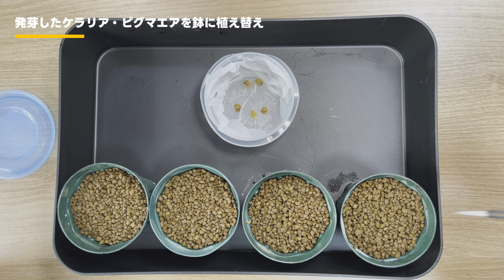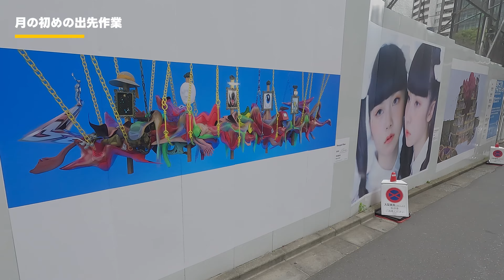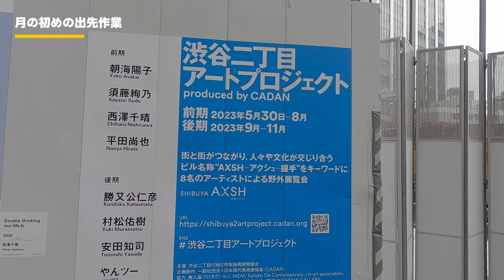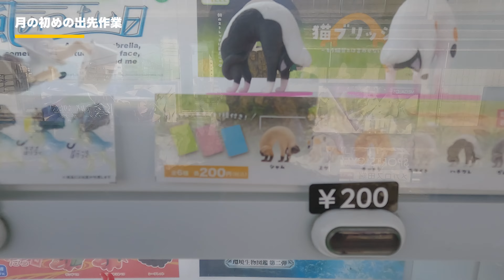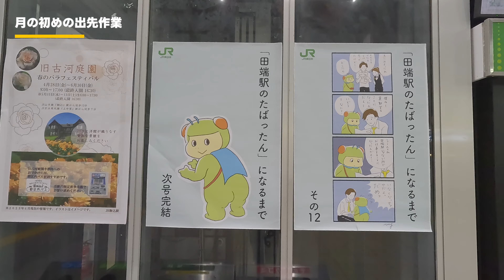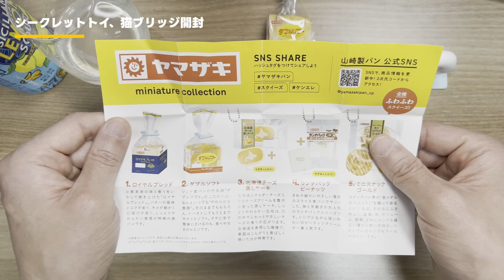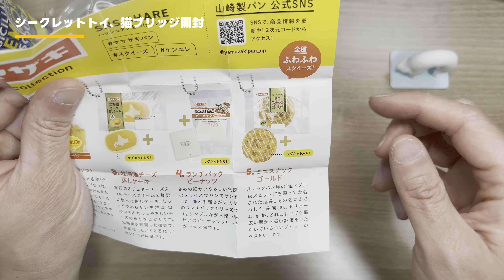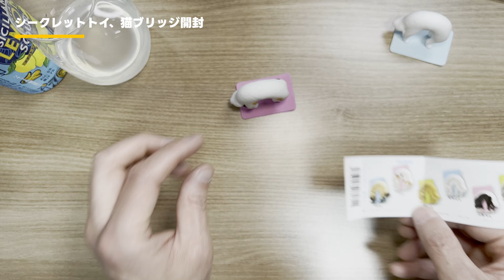vlog: 415 「 ケラリアピグマエア の種が発芽したので鉢植え | 渋谷二丁目アートプロジェクト | シークレットトイ 猫ブリッジ 開封」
隅の園芸で買ってきた、cosmicoさんのケラリア・ピグマエアの花が咲きそう。できれば雌株だといいなあと思いつつ。塊根愛好会で買ってきた、りとまんさんのケラリア・ピグマエアの種がそうそうに発芽したので植え替えです。
毎月、初めの田端での出先作業です。田端駅ホームにあるシークレットトイ自販機で買ってきたので開封。

00:00 オープニング
00:11 ケラリア・ピグマエア、花が咲きそう
00:25 りとまんさん印のケラリア・ピグマエアはもう発芽
01:04 発芽したケラリア・ピグマエアを鉢に植え替え
03:34 月の初めの出先作業
07:44 シークレットトイ、猫ブリッジ開封

Dyallaの楽曲を利用しています。